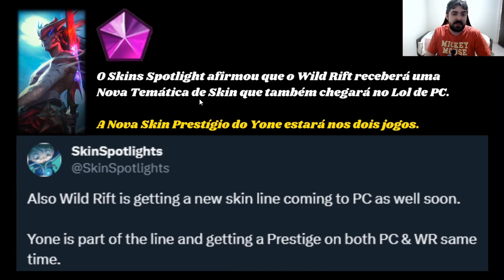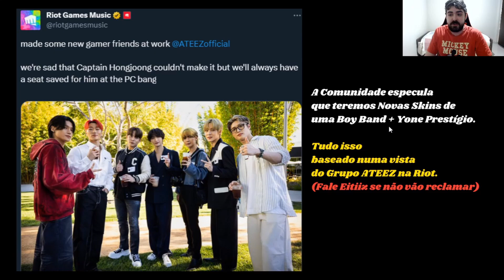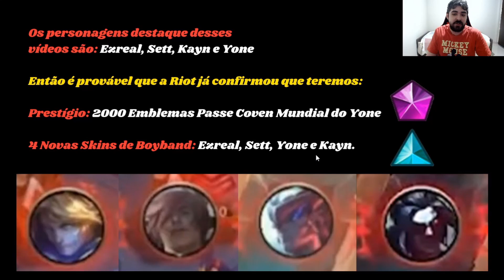Confirmado! 5 Novas Skins de Boyband para Ezreal, Sett, Kayn e Yone no League of Legends!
Confira as Novas Skins da Boyband do Lol para Kayn, Sett, Ezreal, Yone + Yone Prestígio que devem chegar no Novo Passe Mundial 2023 do Lol!